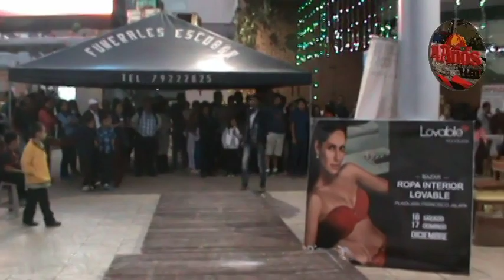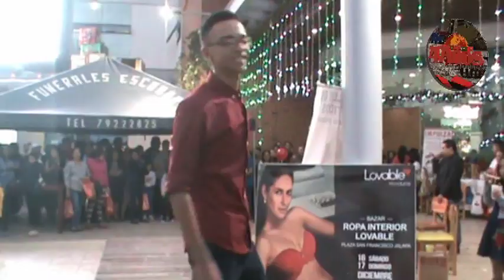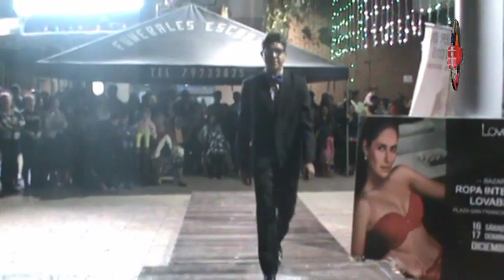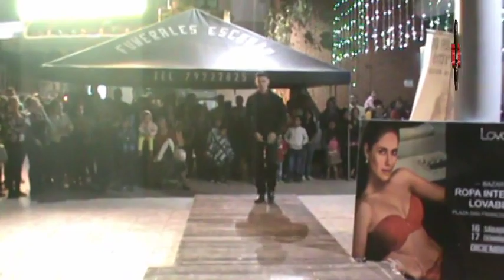El Amor A Jalapa Fue Demostrado En Ayudar Al Prójimo 1